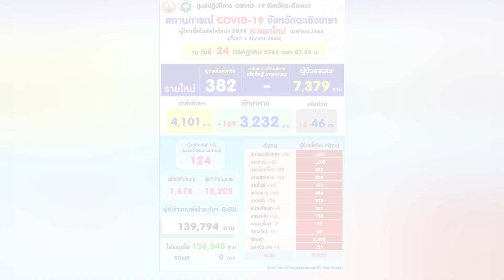พุ่งต่อเนื่องไทยป่วยโควิดใหม่14,260ตายอีก119ราย : เกาะสถานการณ์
08.10 น.  พุ่งต่อเนื่องไทยป่วยโควิดใหม่14,260ตายอีก119ราย
08.24 น. โควิดทั่วโลกสะสมกว่า193.8ล้านเพิ่มกว่า5แสน
08.36 น. "อนุทิน"ลงพื้นที่ประชาอุทิศ54กลางดึกหาเตียงให้ผู้ป่วย
08.42 น. แปดริ้วเหลือเตียงICU10%หลังปชช.แห่รักษา